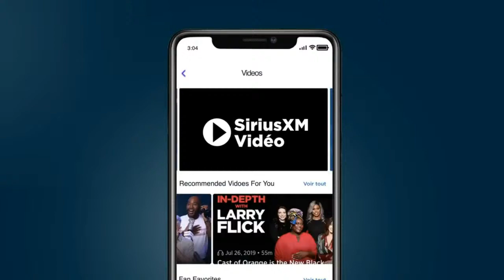Powerbass - Audio automobile - BB Distribution